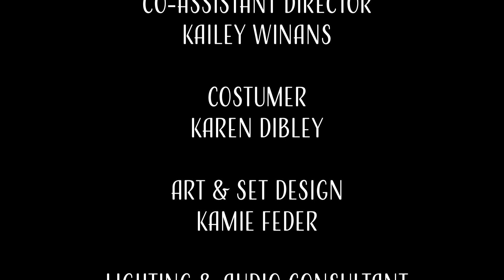Shrek Preview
On April 1 & 2, the high school drama department will be performing Shrek the Musical.